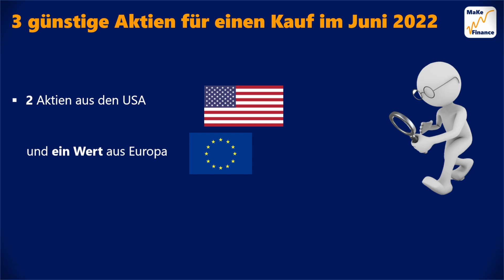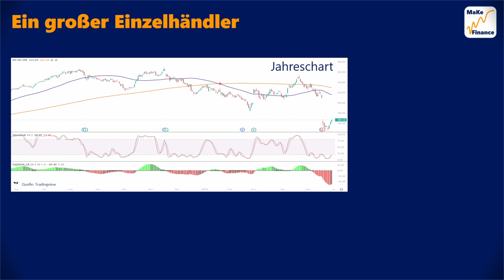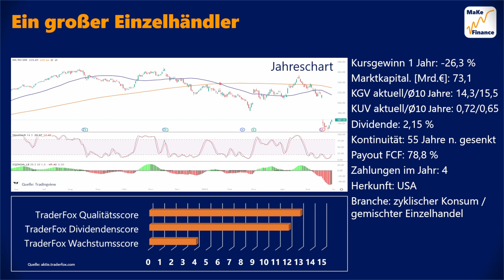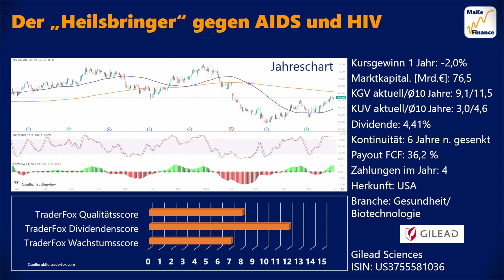3 günstige Aktien für einen Kauf im Juni 2022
In diesem Video stelle ich euch 3 Kaufkandidaten für einen Aktienkauf im Juni 2022 vor. Die Unternehmen kommen aus drei unterschiedlichen Branchen und bezahlen alle Dividenden! Viel Spaß euch beim Video

00:00 Einleitung
00:25 Sommerzeit ist Eiszeit
02:01 Ein großer Einzelhändler
03:27 Der Heilsbringer gegen AIDS und HIV